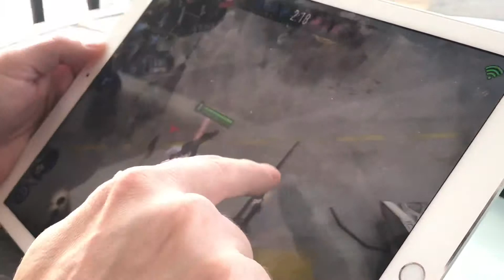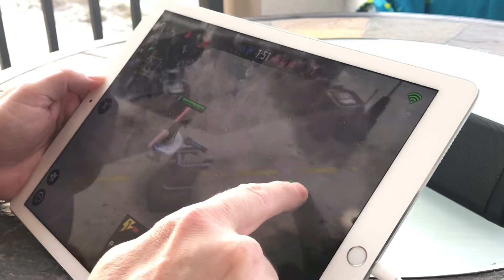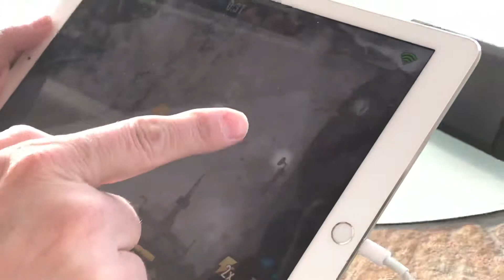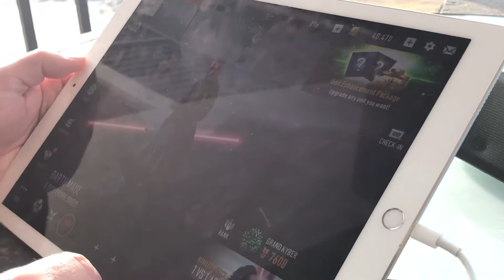von HUGER plays Star Wars - Force Arena for the last time.